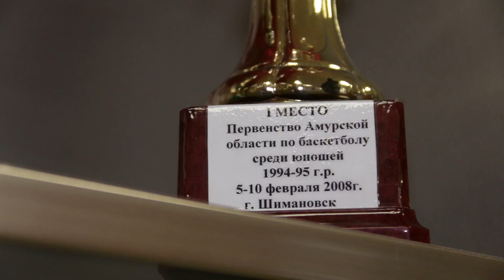Медиа школа. Спортшкола №2 "Локомотив".